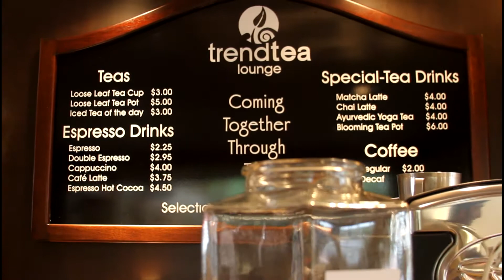12/1/12 ~ Live Music @ Trend Tea Lounge by Jomo & Doug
12/1/2012 ~ At the Wyndham — in Boca Raton,  at the Trend Tea Lounge.  There was some really nice Live original music, by Jomo Faulks, playing his amazing Kalimba !
& Doug Tessler, was playing his Flutes, Recorder and Soprano Sax on a beautiful Saturday afternoon.    What a great way to celebrate the beginning of the last month of 2012.
 There were delicious Special Teas & Kelly's Holiday Cookies, too !